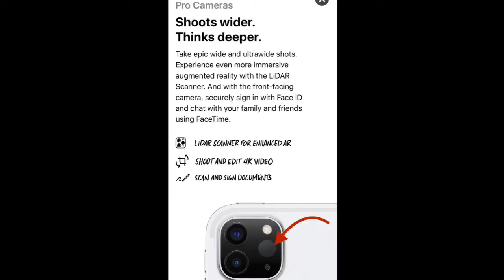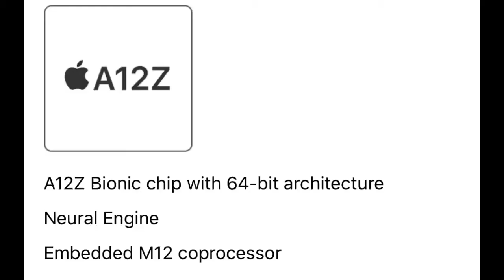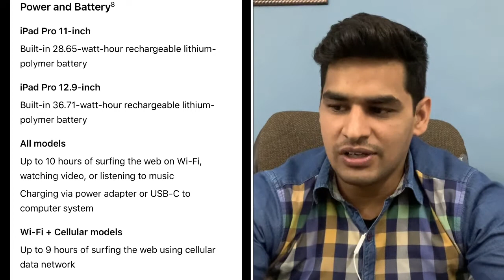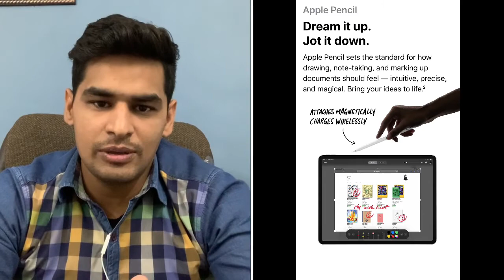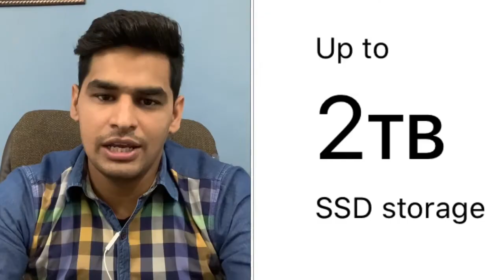2020 iPad Pros|Macbook Air|LiDAR Scanner|A12z|iPhone 9? Apple’s March Event 2020 in Hindi by Mandeep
Hey Guys |
Aaj Apple ne launch kr diye hain Naye iPad Pros or unke saath -2 Nya Macbook Air or Mac mini.
To chaliye dekhte hain k kya hai khass in nye devices me. Or kya hoga Apple k Nye iPhone 9 ka. ?
All apple stores closed worldwide. Apples WWDC JUNE 2020 to be held online. Apples March Event ki puri detail in Hindi by Mandeep Kumar.
Iss video me maine sirf jo nye changes aaye hai. Unke baare me btaya hai kyunki baaki saare features previous gen devices wale hi hain.
Thnkew so much
Take care
Stay safe.